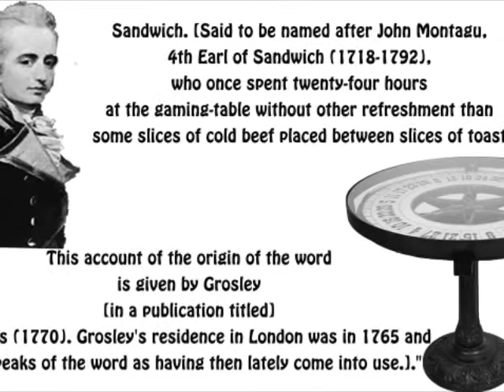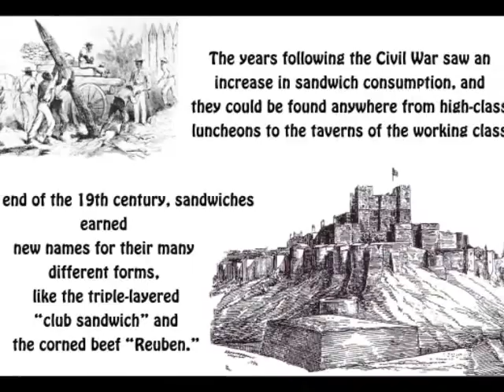Sandwhich's Timeline - History of Sandwhich